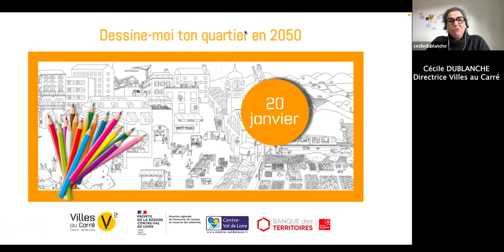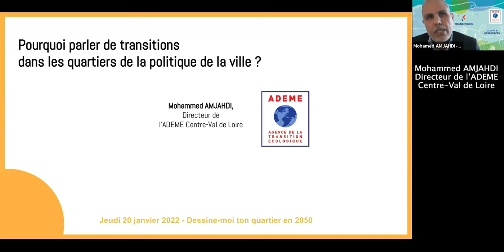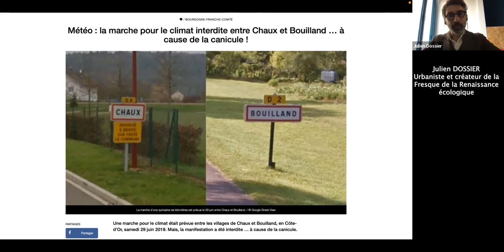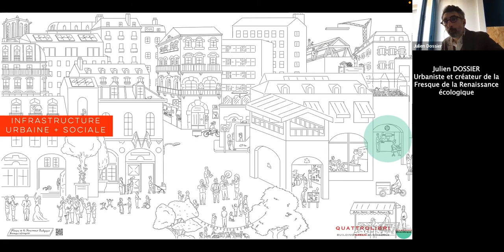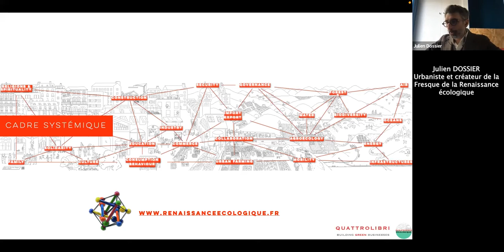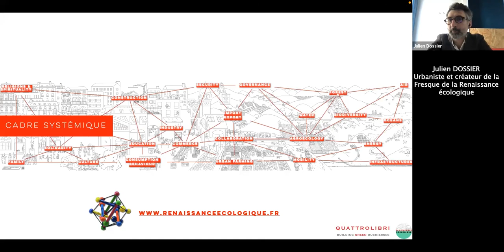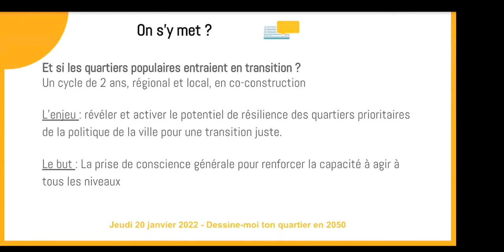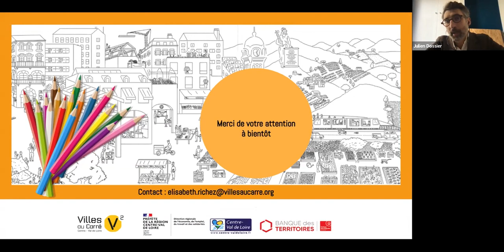Et si les quartiers populaires entraient en transition ?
Visioconférence du 20 janvier 2022 avec les interventions de :
- Mohamed AMJAHDI, directeur de l’ADEME Centre-Val de Loire
- Julien Dossier, créateur de la fresque de la renaissance écologique